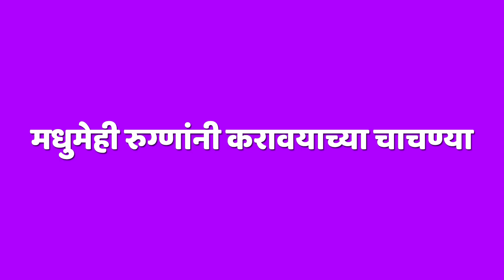मधुमेही रुग्णांनी कोणत्या चाचण्या कराव्यात | Tests in Diabetes | Dr. Sandeep Hajare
नमस्कार, तुम्हा सर्वांचे स्वागत आहे Dr. Sandeep Hajare या युट्यूब चॅनेलमध्ये... मी तुमचा डॉ. मित्र संदीप हजारे तुम्हाला निरोगी जीवन जगण्यासाठी मार्गदर्शन करणार आहे.

आजचा आपला विषय आहे मधुमेही रुग्णांनी कोणत्या चाचण्या कराव्यात...

हा व्हिडीओ आवडल्यास Dr. Sandeep Hajare युट्यूब चॅनेलला शेअर, लाईक आणि सबस्क्राईब करा आणि निरोगी जीवन जगा...